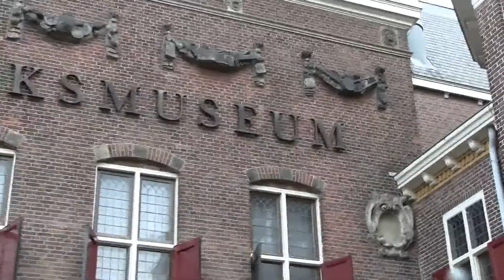Amsterdam - Museumplein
Natural sound clips of the Museumplein from my trip to Amsterdam, Netherlands November 5-8 2012